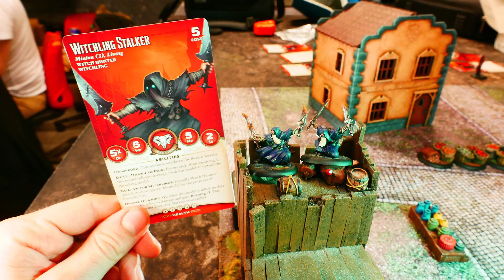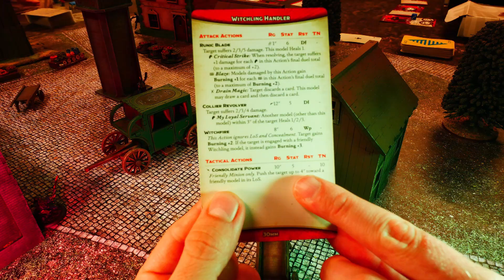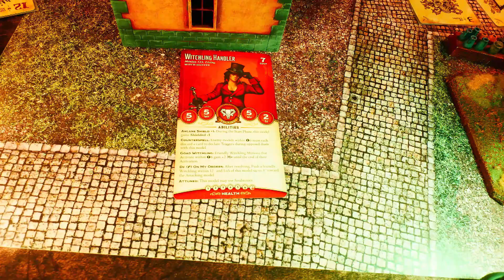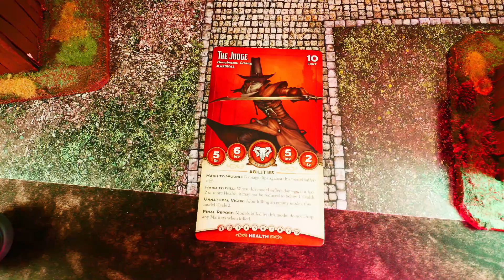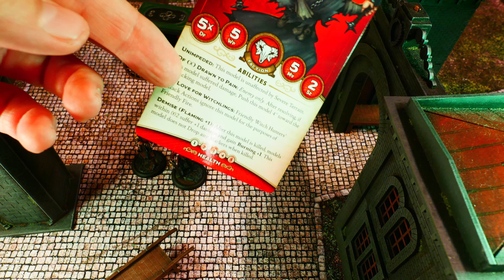Malifaux battle report the Guild vs the guild in 4 min cinematic match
Malifaux is a skirmish miniature wargame where you only need 6-12 models. This is a smaller game with the same faction fighting istelf. It is actually my first malifuax game but I really like it. Really cool modles.